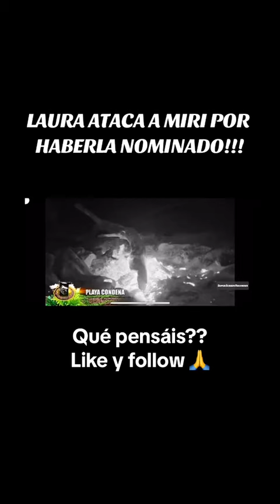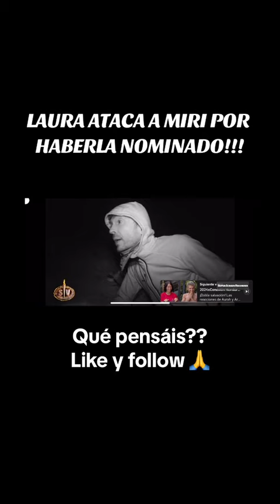🚨 Supervivientes Laura se enfada con Miri💥 Síguenos ya!! Marujeo2.0💣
Síguenos ya!! no esperes más para videos como este Marujeo 2.0💣